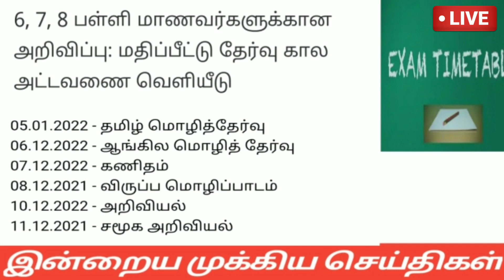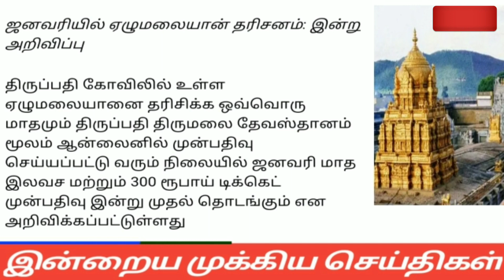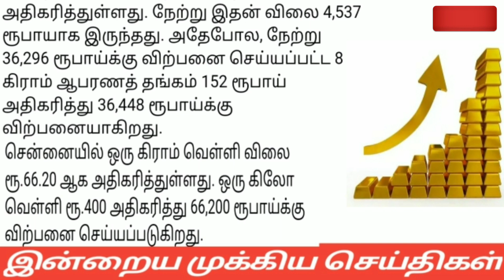காலை 8மணி செய்திகள்|25-12-21|Today Afternoon headlines News| Mukkiya seithigal| முக்கிய செய்திகள்